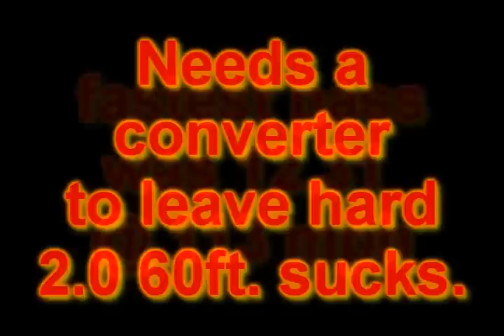corey G8 nitrous etown 2 28 09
making a motor pass, then a nitrous pass with the g8 Etown racewaypark 2-28-09

stock g8 with a cone filter and a 175shot.

trans was hanging on the 3-4 shift. gotta play with the tune and head back out, also car needs a converter to leave any harder than a 1.9 or a 2.0 60ft killing the times.